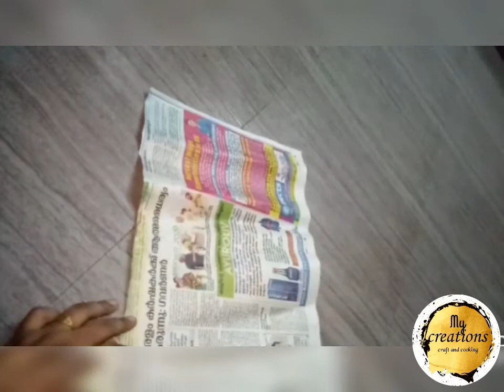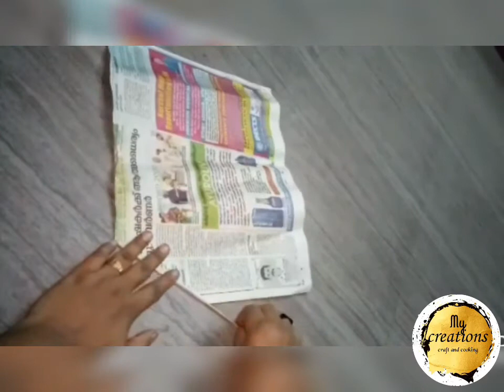newspaper craft /wall hanging very easy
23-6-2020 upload